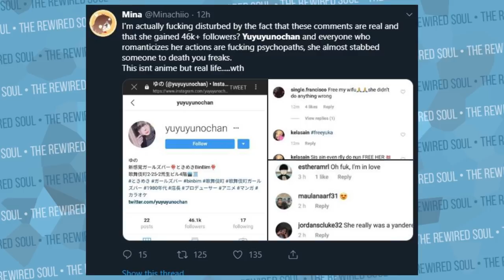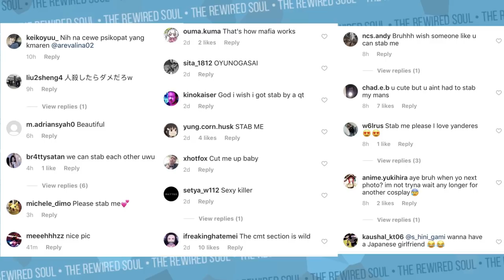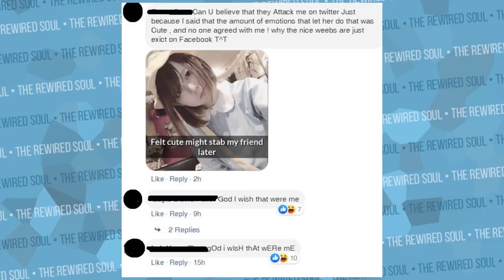The Real Life Yandere Simulator Girl (yuyuyunochan) | The Rewired Soul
The Yandere Simulator game from the dev has many fans of updates, cosplay and more. The issue is that people take these Yandere stories and adopt them into real life, and that's what we saw with the yuyuyunochan story.